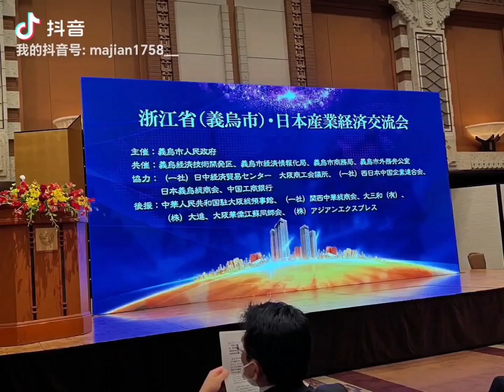中国义乌市与日本產業经济交流会 主催: 义乌市人民政府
中国义乌市与日本產業经济交流会
主催:  义乌市人民政府
共催:   义乌市经济技朮开发区  义乌市经济情报化局   义乌市商务局   义乌市外務弁公室  （一社）日中经济贸易センター  大阪商工会议所  （一社）西日本中国企業連合会   日本义乌总商会  中国工商银行
后援:  中华人民共和国驻大阪总领事馆    （一社）关西中华总商会   大三和（有）（株）大.進   大阪华侨江苏同乡会 （株）アジアンエクスプレス

去年2月17日下午，在大阪帝国饭店成功举办，义乌企业56家日本企业超100家，嘉賓超200名经济产业交流會，中日企業家相互面对面，一对一，精准
交流，气氛非常热烈，都希望今年再举办一次，大成功👍👍🌹🌹🎉🎉🎈🎈🎊🎊✨✨